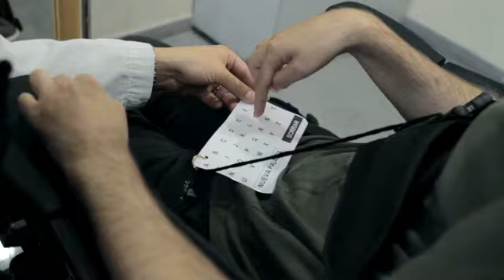Històries de Bon Futur - Històries amb un Bon Futur - Judith Ejarque